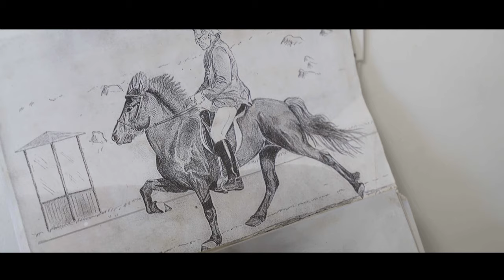One moment with Trausti Þór Guðmundsson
Spend one moment with Team Hrímnir rider Trausti Þór Guðmundsson and get to know him better!